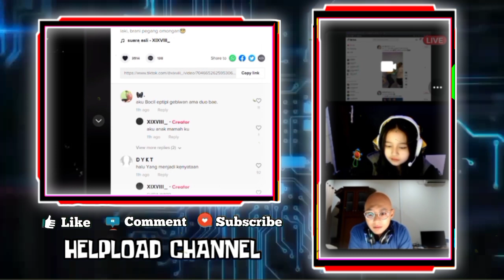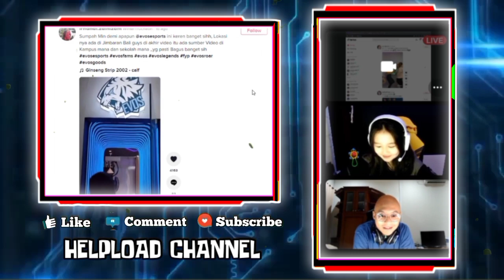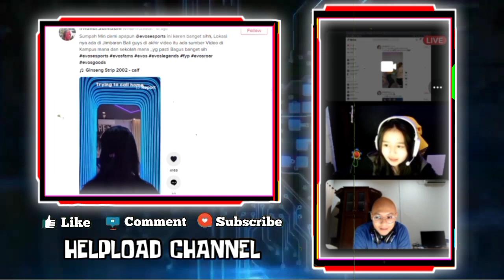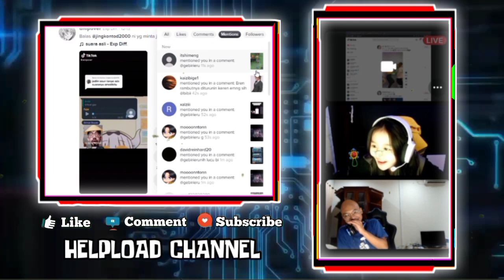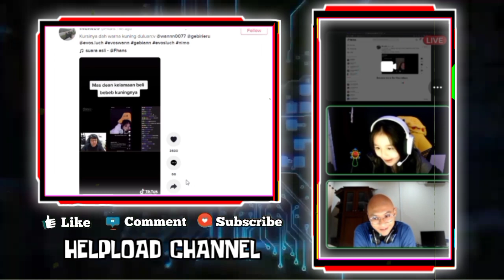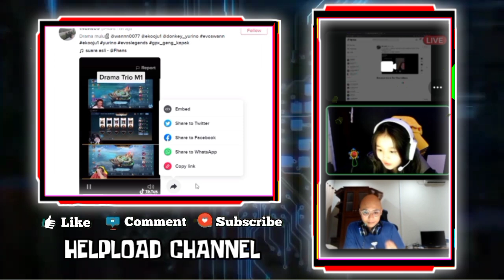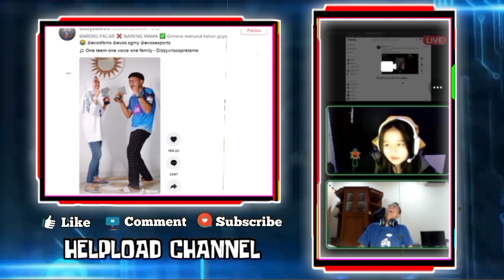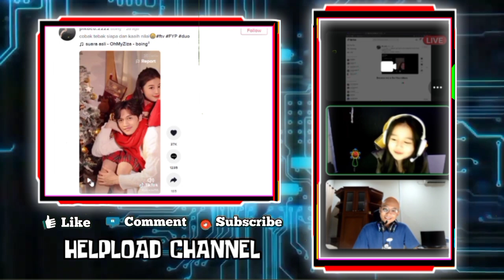GEBI & MAIPAN Panas Dengar Mic Check DUO BAE - Reaksi GEBI, Mas Deankt Kelamaan Beli BEBEB Kuning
Kuping GEBI & MAIPAN Panas Ketika Dengar Mic Check DUO BAE

Reaksi GEBI & MAIPAN Liat Video Mas Deankt Bilang Kelamaan Beli BEBEB KUNING Kursinya udah kuning duluan

•Thanks•